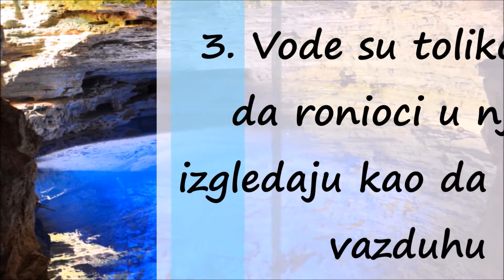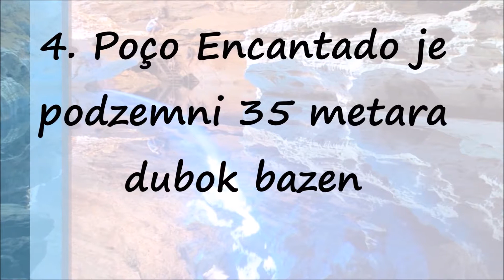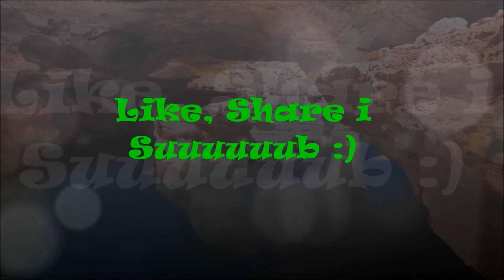Spektakularne Pećine Chapada Diamantina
U oblasti Bahia u Brazilu nalaze se neverovatne pećine po imenu Chapada Diamantina. Voda je toliko čista, da se čini da gledate svoj odraz u ogledalu. Ovo je pravi raj za ronioce i turiste...